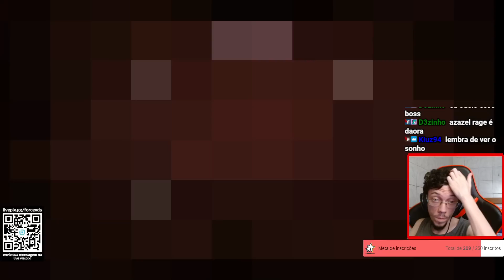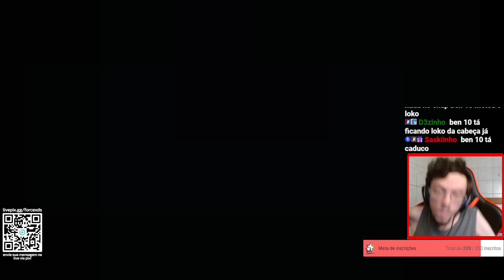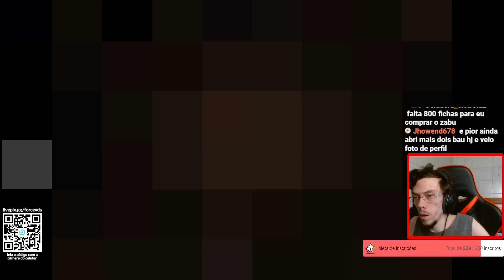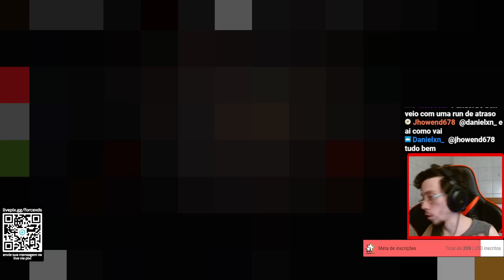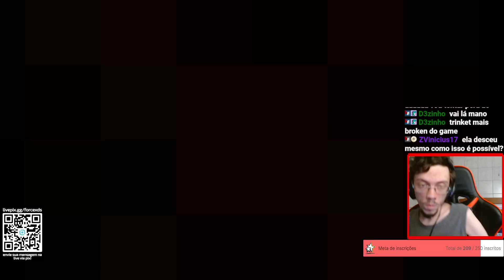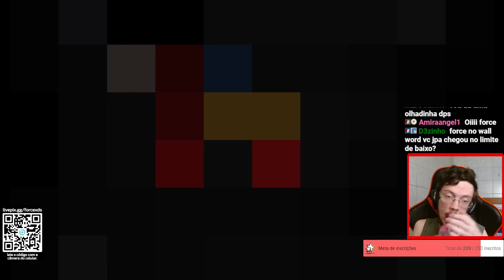ESSA CARINHA É A MELHOR KKKK - The Binding of Isaac Repentance - #855 PTBR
Eden Streak.

👀 Vídeo todos os dias 12:30 e 19:30